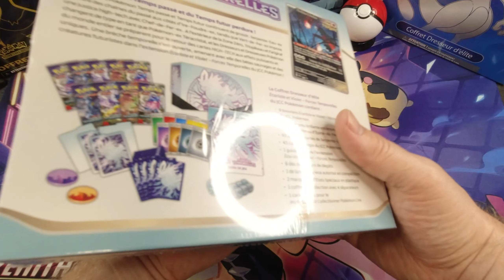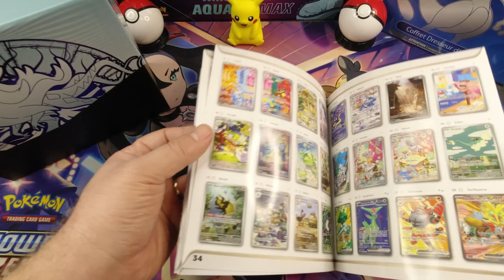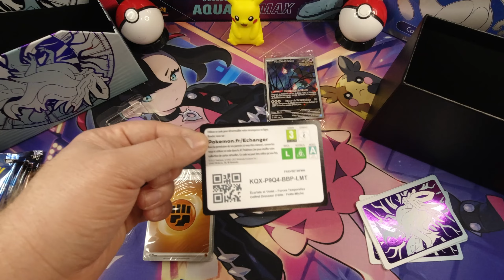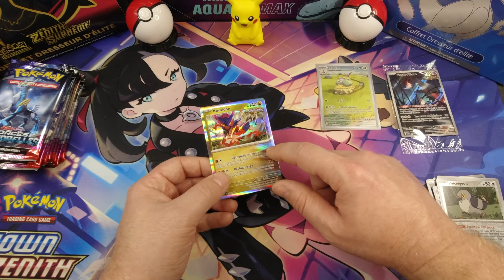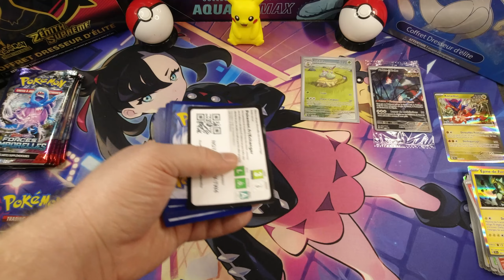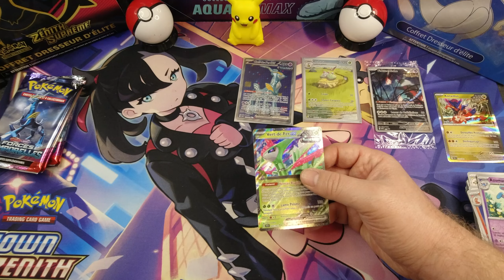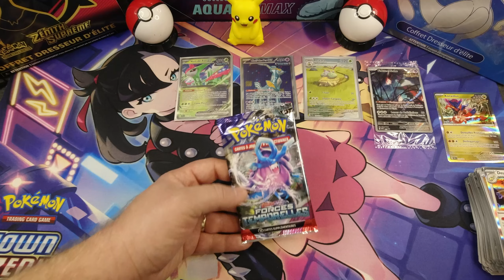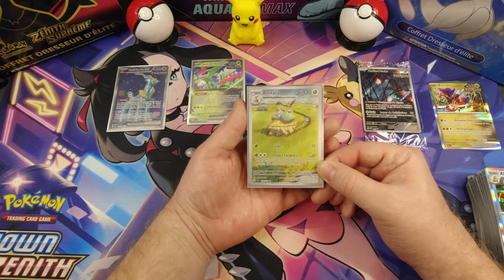Etb Pokémon Forces Temporelles, c'est parti pour la deuxième ouverture de la série !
On se retrouve pour une ouverture Pokémon avec l'ETB Pokémon Forces Temporelles .
On va tenter notre chance et sortir de belles cartes Pokémon sur cette ETB 😀

🌟Les Petits Phenix🌟
⭐Tu Cliques ! Tu Geek ! Tu Like ! ⭐